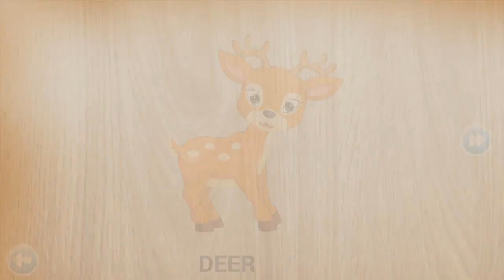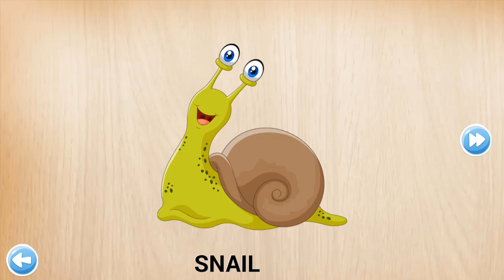Baby Learn About Animals | Animal Puzzles | Educational Games EPISODE 4